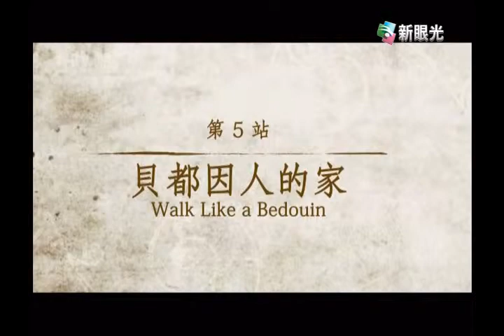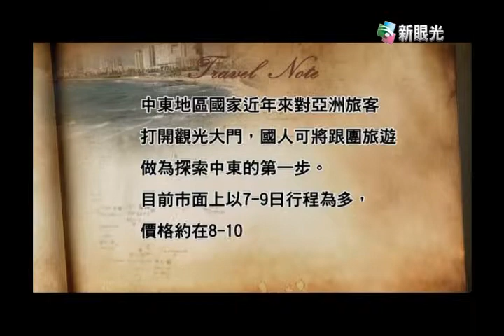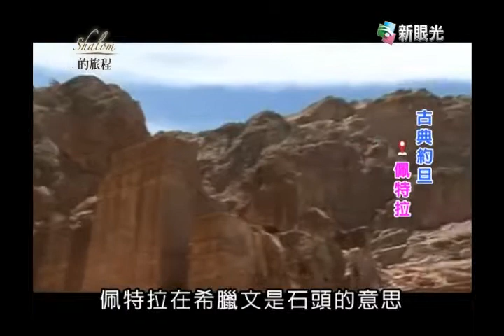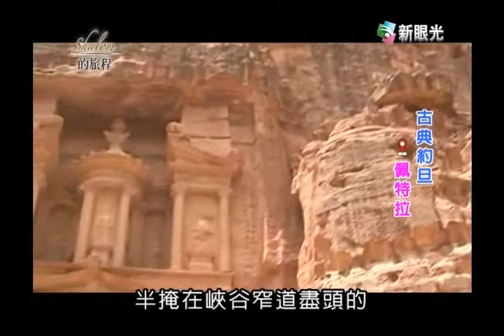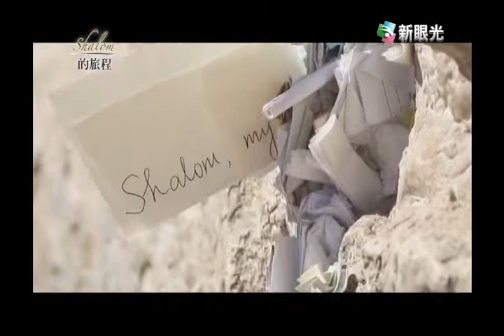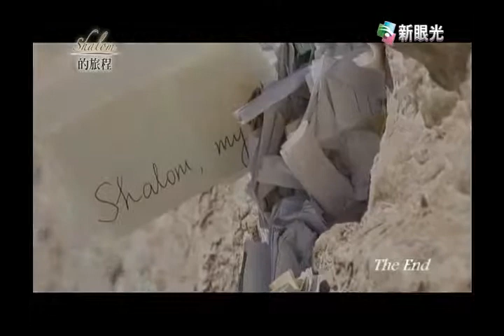shalom的旅程-第二集